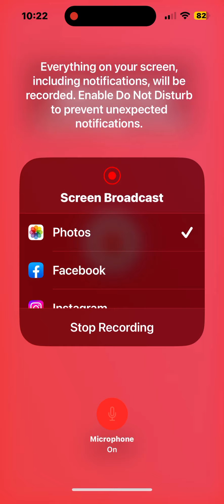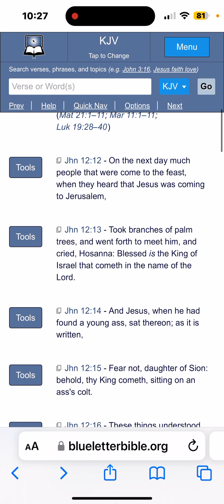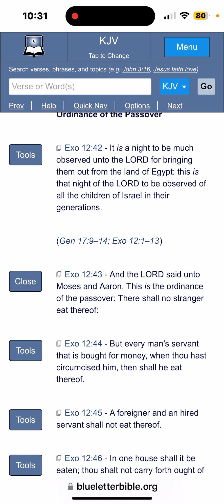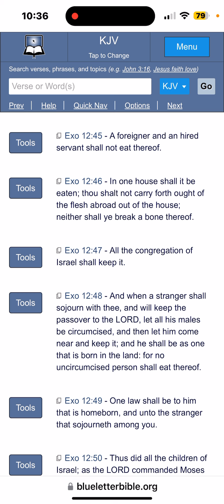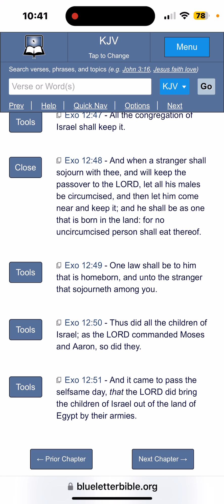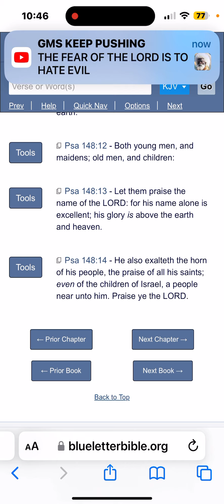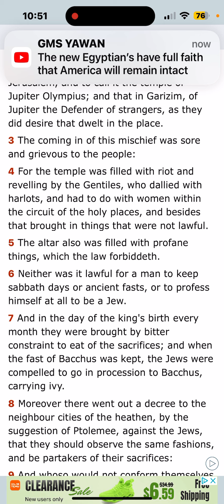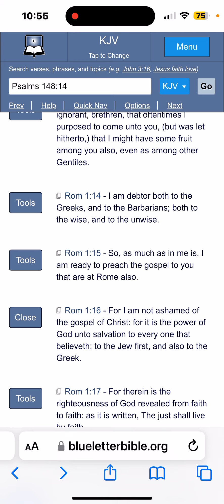Salvation to the Jew First, and then to the Gentiles !